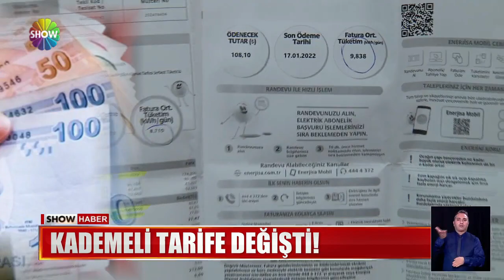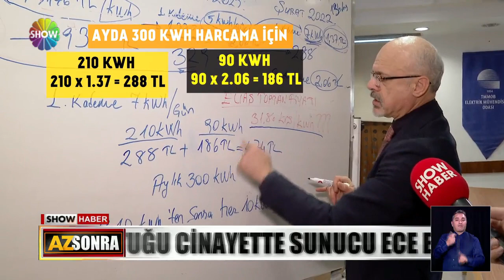Elektrikte yeni düzen!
KABİNE TOPLANTISI SONRASI CUMHURBAŞKANI ERDOĞAN, KADEMELİ ELEKTRİK TARİFESİNDE DEĞİŞİKLİĞE GİDİLDİĞİNİ DUYURDU. 150 KİLOWAT SINIR 210 KİLOWATA YÜKSELTİLDİ. PEKİ YENİ DEĞİŞİKLİK FATURALARA NASIL YANSIYACAK, İŞTE CEVABI.